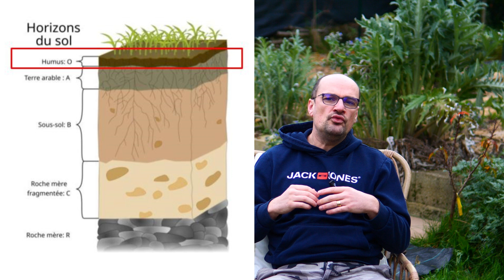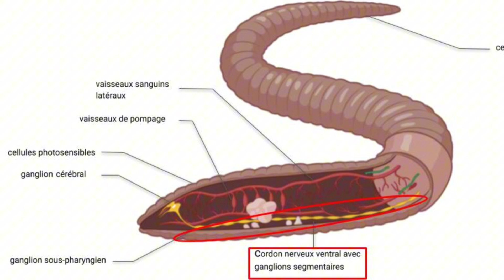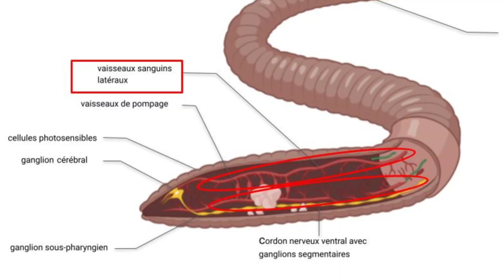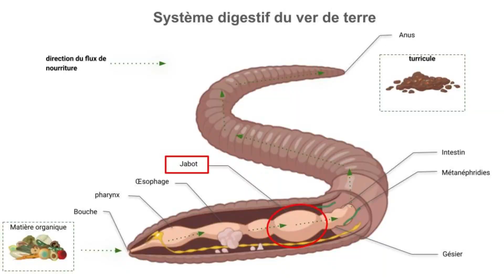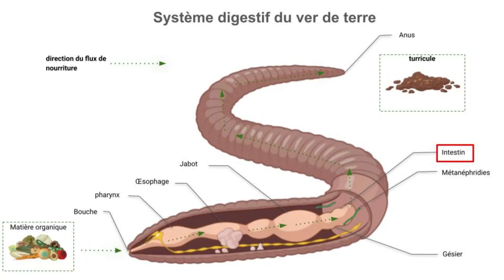les vers de terre: vous ne verrez plus votre sol comme avant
Découvrez pourquoi les vers de terre sont les alliés secrets de votre potager ! 🪱
Dans cette vidéo, plongez dans l’univers fascinant des vers de terre : leur rôle insoupçonné, leur anatomie étonnante, et comment ils révolutionnent la santé de votre sol. 🌱

🎥 Au programme :

    Les différents types de vers de terre et leurs habitats.
    Leur rôle essentiel dans la fertilité et l’aération des sols.
    Les secrets de leur système digestif et sanguin.
    Pourquoi ils sont indispensables à un potager en pleine santé.

🔍 Vous apprendrez également pourquoi les vers de terre ne mangent pas directement la matière organique et ce qu’ils préfèrent consommer à la place. Une véritable révélation pour les jardiniers !

💬 Partagez vos expériences dans les commentaires : avez-vous déjà vu l’impact des vers de terre sur votre potager ?

▬▬▬▬▬▬▬▬▬▬ LIEN ▬▬▬▬▬▬▬▬▬▬
Horizon (pédologie)

▬▬▬▬▬▬▬▬▬▬▬ VIDÉOS ASSOCIÉES ▬▬▬▬▬▬▬▬▬▬▬

0:00 Intro
0:38 les différents types de ver par couche
7:26 l'anatomie du ver de terre
7:47 Système nerveux et sanguin
12:46 Système reproducteur
13:51 Système digestif
16:50 Conclusion